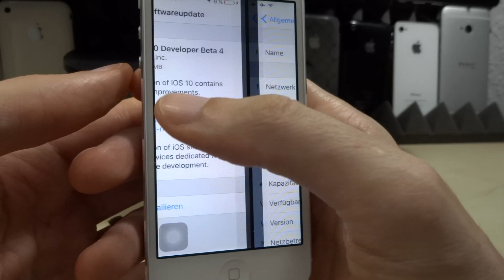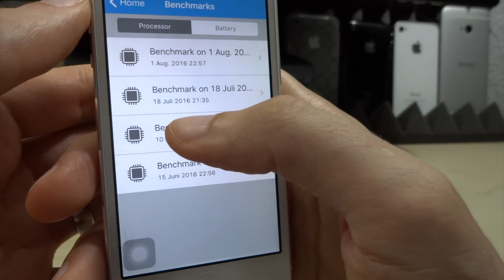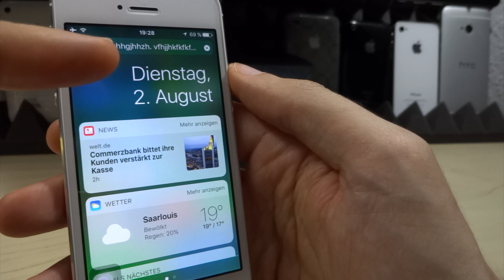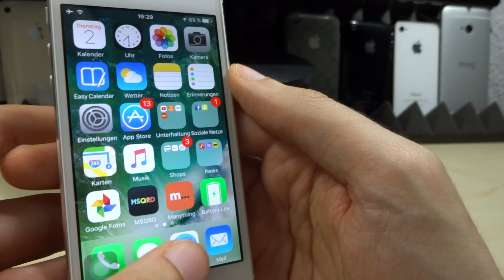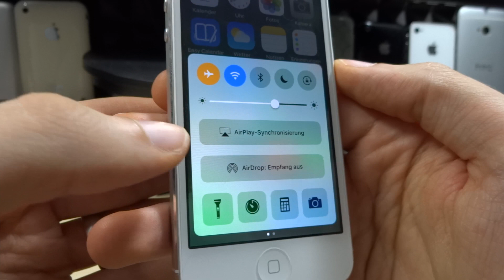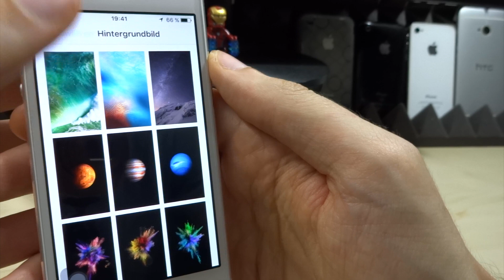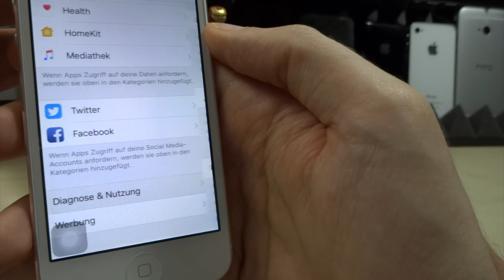iOS 10 BETA 4 - Was hat sich geändert ? Developer Preview